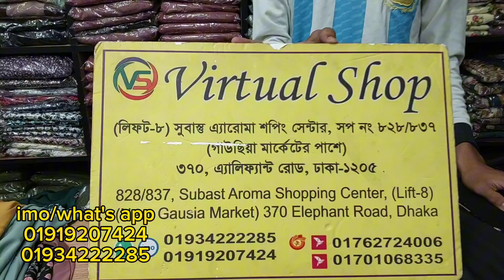new designer হুররাম হাতার বোরকা